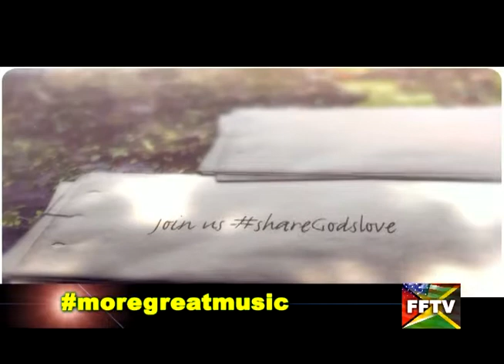FFTV Anniversary Video Biography Segment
This is a segment of the FFTV Anniversary Video featuring founder Mark Muirhead. He choose the song to fit the concept that God has created a world canvass and we can step into his world to love, honor and bless the Lord and others.

This video is for non commercial/non profit use for religious education purpose by the Friends Forever Missionary Fellowship.

Any video from this channel may or may not at any time contain in full or in part, a series or multiple series of derivative works which are LEGAL under FAIR USE LAW.